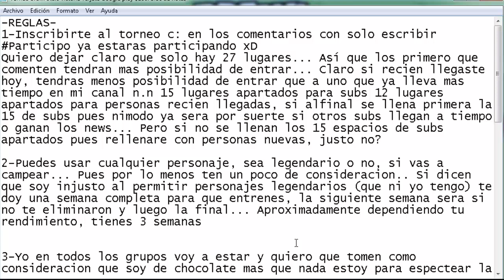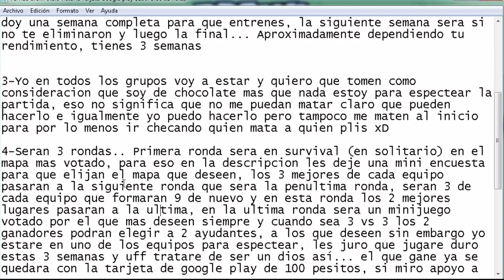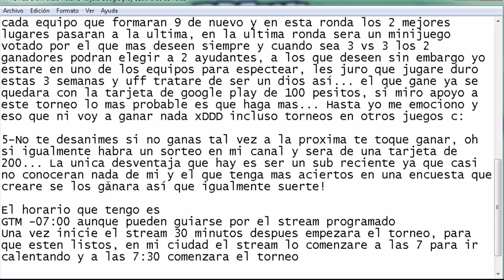Torneo Brawl Stars bases para participar Tarjeta Google play 200$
Torneo Brawl Stars

El torneo se llevara acabo los dias 16, 23 y 30 de marzo en la zona horaria de:
Todas las rondas se llevaran acabo a las 7:30pm GMT -07:00
Recuerden cualquier duda preguntenmela en los comentarios
Así que pueden buscar aproximadamente su horario o guiarse con este directo xD
Organizadores
Akdari
Lily chu

Creadora de mi Portada Nekoy :3

Síganla en todo! es impresionante todo lo que hace c: